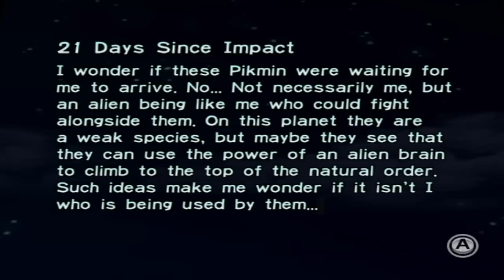Let's Play: Pikmin - Parte 18 - Dia da Vitória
Parte 18 do Let's Play do game Pikmin, em sua versão para Nintendo Wii.